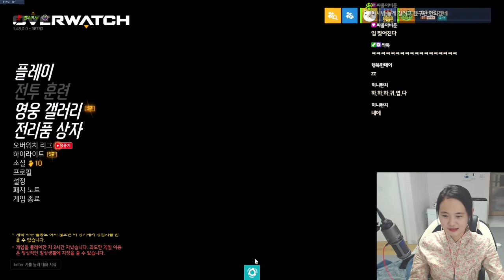2020. 05. 23 생방송 다시보기